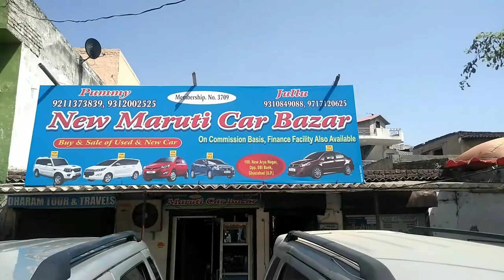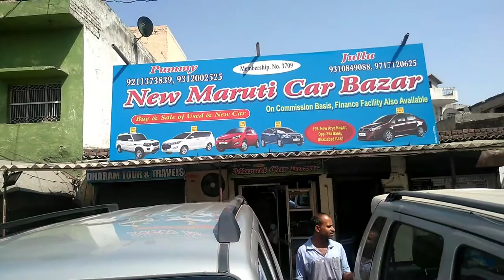Used car's | Santro | wagon r | Honda Amaze | Alto | cheap price car's | Second hand car market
Dosto iss video m apko dikhane vala hu good condition car's in low budget
Jo hmare bhai under 2 lakhs achi second hand car Lena chahte h unke lye bhot acha option hone vala h low budget car Milne Vali h apko yha jse ki Santro wagon r i10 aur bhi bhot to dosto jald s jald visit kre

          (New Maruti car Bazar)

Adress :- 199, New Arya Nagar, opposite,
                    SBI bank, Ghaziabad (up)

The vehiclez
From :- Ghaziabad (up) (India)